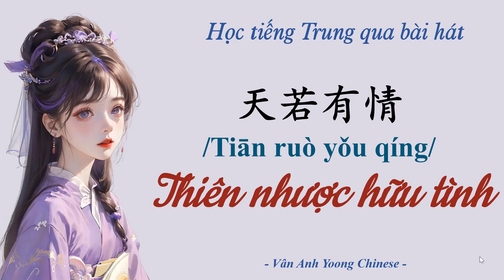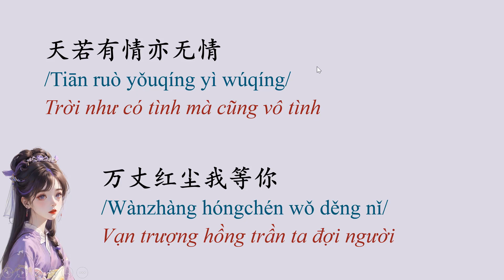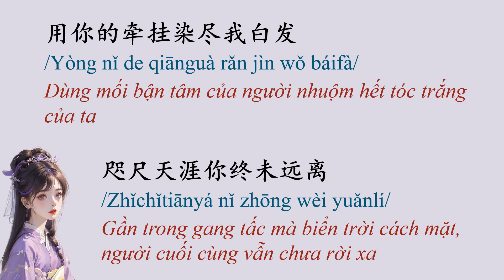Học tiếng Trung qua bài hát | Thiên nhược hữu tình 天若有情 - Trì Ngư 池鱼 | Nhạc hot Tiktok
Thiên nhược hữu tình 天若有情 nha!

风扬起时繁花落尽
Fēng yáng qǐ shí fánhuā luò jìn
Khi gió nổi lên trăm hoa rụng hết
谁执笔为你绘丹青
Shéi zhíbǐ wèi nǐ huì dānqīng
Ai cầm bút vẽ tranh cho người
月下独影泪湿青衣
Yuè xià dú yǐng lèi shī qīngyī
Bóng hình cô độc dưới trăng lệ ướt thanh y
流水不付一世深情
Liúshuǐ bú fù yíshì shēnqíng
Nước chảy không giao phó thâm tình cả đời
只身回望太匆匆
Zhīshēn huí wàng tài cōngcōng
Một mình nhìn lại quá vội vã
此生多少情与仇
Cǐshēng duōshǎo qíng yǔ chóu
Đời này bao nhiêu tình và thù
只愿与你长相守
Zhǐ yuàn yǔ nǐ cháng xiāng shǒu
Chỉ muốn cùng người bầu bạn thật lâu
无边丝雨细如愁
Wúbiān sī yǔ xì rú chóu
Mưa bay không ngừng nhỏ như nỗi buồn
朝来寒雨几回眸
Cháo lái hán yǔ jǐ huímóu
Quay đầu lại nhìn mưa lạnh đang đến
你在哪一方停留
Nǐ zài nǎ yì fāng tíngliú
Người lưu lại ở phương nào

天若有情亦无情
Tiān ruò yǒuqíng yì wúqíng
Trời như có tình mà cũng vô tình
爱到最后要分离
Ài dào zuìhòu yào fēnlí
Yêu đến cuối cùng vẫn phải chia xa
你轮回的印记 落在我眉宇
Nǐ lúnhuí de yìnjì luò zài wǒ méiyǔ
Dấu vết luân hồi của người rơi trên hàng mi của ta
直到有一天不能呼吸
Zhídào yǒu yì tiān bùnéng hūxī
Cho đến có một ngày không thể thở nữa

天若有情亦无情
万丈红尘我等你
Wànzhàng hóngchén wǒ děng nǐ
Vạn trượng hồng trần ta đợi người
用你的牵挂染尽我白发
Yòng nǐ de qiānguà rǎn jìn wǒ báifà
Dùng mối bận tâm của người nhuộm hết tóc trắng của ta
咫尺天涯你终未远离
Zhǐchǐtiānyá nǐ zhōng wèi yuǎnlí
Gần trong gang tấc mà biển trời cách mặt, người cuối cùng vẫn chưa rời xa